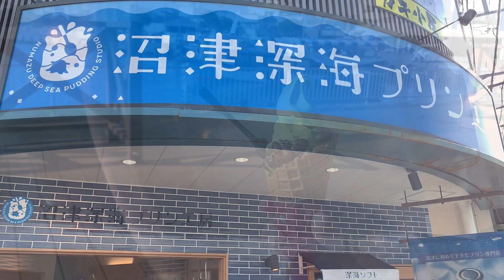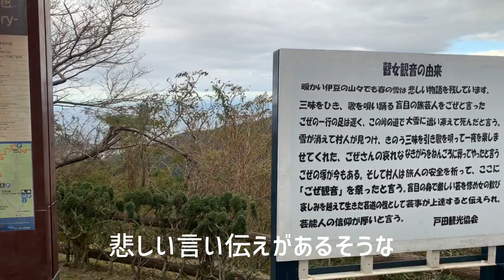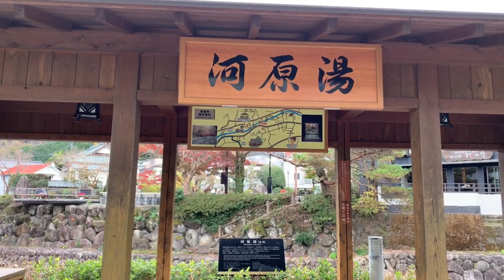【キャンピングカーで猫と車中泊の旅】富士山周遊の旅《後編》朝霧高原＊沼津＊戸田＊修善寺【クレソンジャーニー】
富士山周遊の旅後編

3日目は朝霧高原から沼津、伊豆方面へ

4日目は、修善寺へ